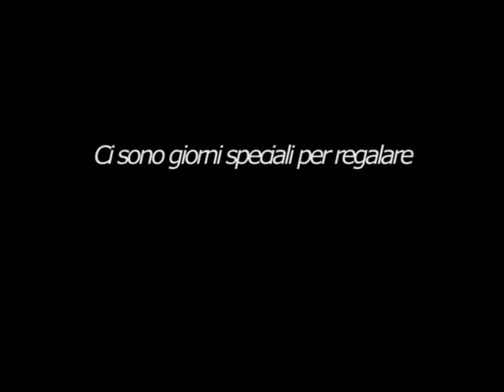SPOT_AVIS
Spot girato nel 2009 dai ragazzi del "Progetto Girello". Il tema è la donazione di sangue.
Regia: Francesco Barbieri Fotografia: Marco Sgorbati Operatore: Melea Bianchini. Realizzato in Super8mm.